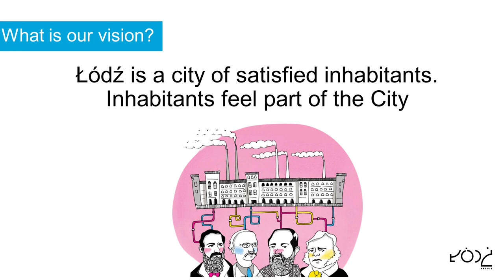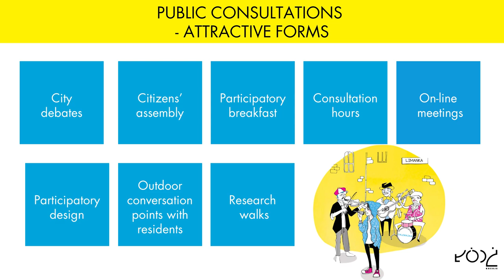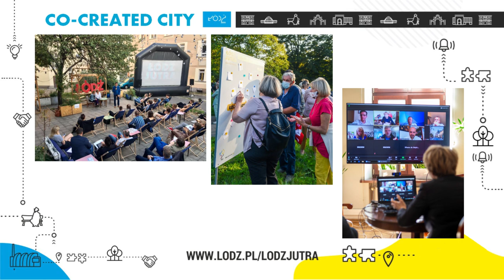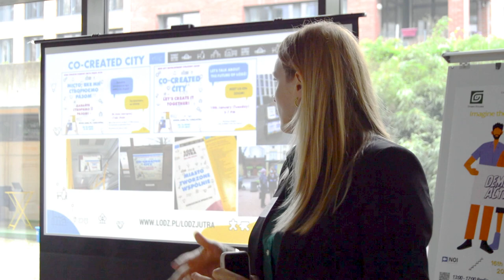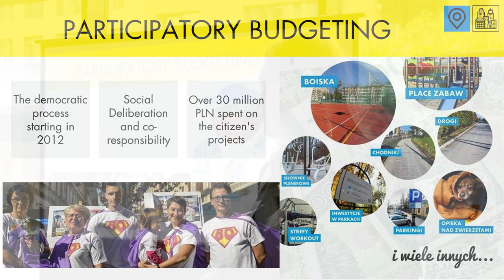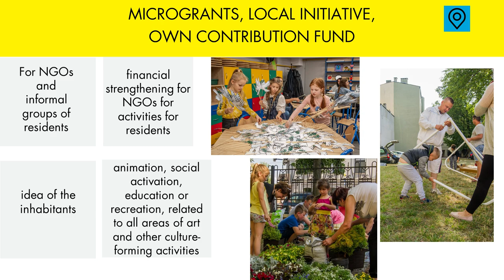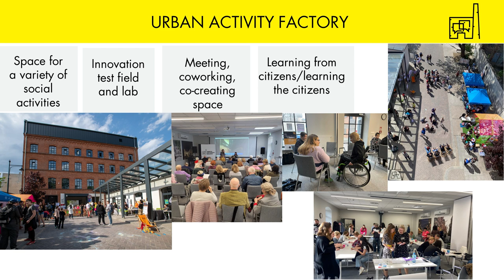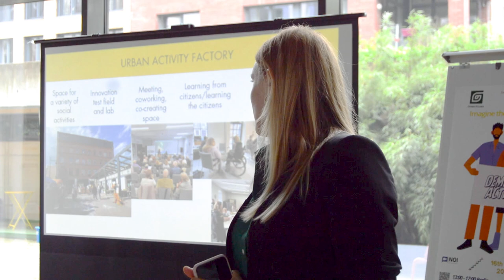EUARENAS Community of Practice Lightning Talk | Katarzyna Dyzio, Director of Urban Activity, Łódź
atarzyna Dyzio, Director of the Urban Activity Bureau in the City of Łódź Office gives a EUARENAS Community of Practice Lightning Talk.

The information and views set out in this video are those of the author(s) and do not necessarily reflect the official opinion of the European Union. Neither the European Union institutions and bodies nor any person acting on their behalf may be held responsible for the use which may be made of the information contained therein.